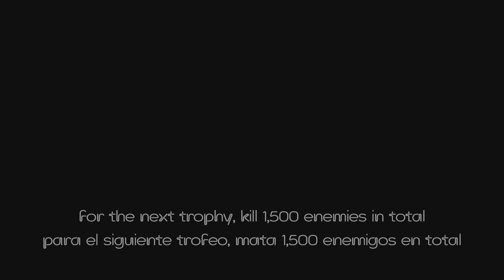Stellar Blade ,🏆: Tachy & Cruel Liberator / Taqui & Libertadora cruel